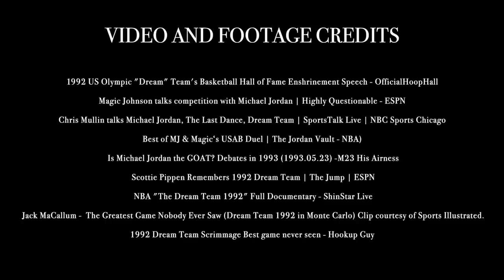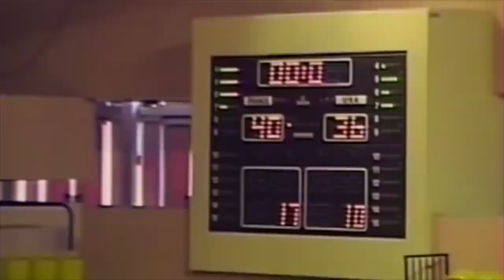The Only Time Magic Johnson TRASH TALKED Michael Jordan! CRAZY 360 DUNK!!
Footage and Video Credit Links:
1992 US Olympic "Dream" Team's Basketball Hall of Fame Enshrinement Speech - OfficialHoopHall
Magic Johnson talks competition with Michael Jordan | Highly Questionable - ESPN
Chris Mullin talks Michael Jordan, The Last Dance, Dream Team | SportsTalk Live | NBC Sports Chicago
(Best of MJ & Magic‘s USAB Duel | The Jordan Vault - NBA)
Is Michael Jordan the GOAT? Debates in 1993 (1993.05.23) -M23 His Airness
Scottie Pippen Remembers 1992 Dream Team | The Jump | ESPN
- NBA "The Dream Team 1992" Full Documentary - ShinStar Live
- The Greatest Game Nobody Ever Saw (Dream Team 1992 in Monte Carlo)
Clip courtesy of Sports Illustrated.
1992 Dream Team Scrimmage Best game never seen - Hookup Guy